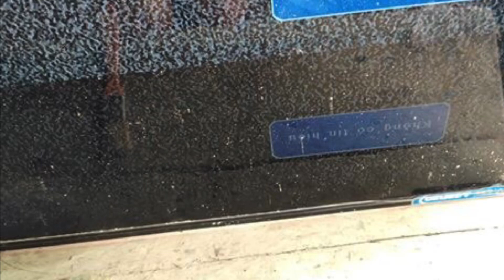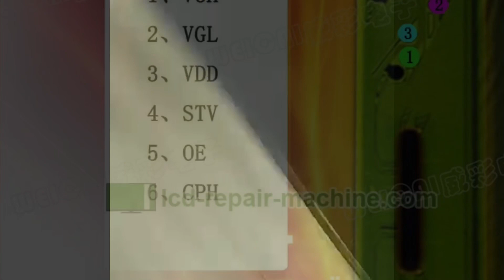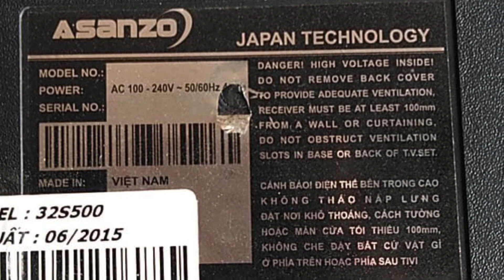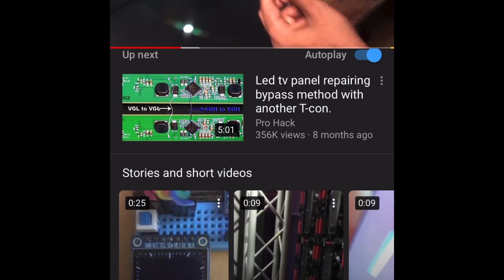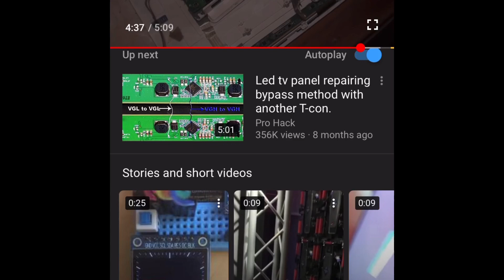ទូរទស្សន៍​ខូចកញ្ចក់និងរបៀបជួសជុល.panel tv repair explain.how repair lcd tv panel .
ទូរទស្សន៍​ខូចកញ្ចក់និងរៀបជួសជុល.panel tv repair explain .how to repair lcd tv panal